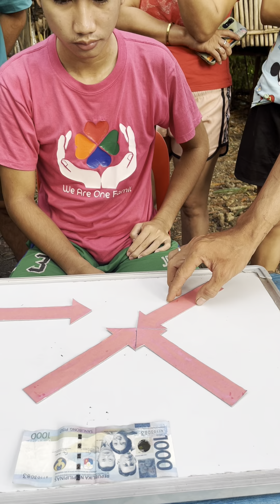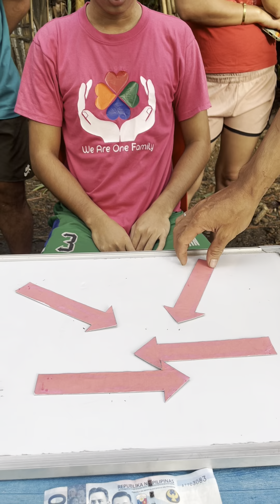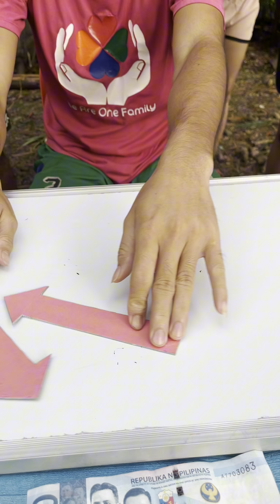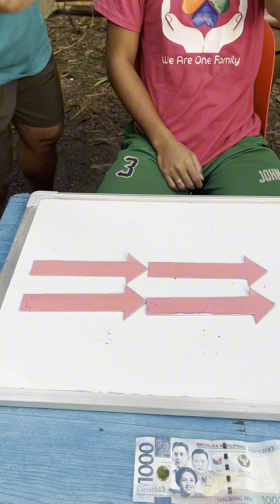ARO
GAWING 5 YUNG ARROW